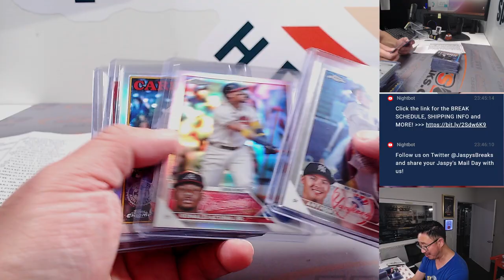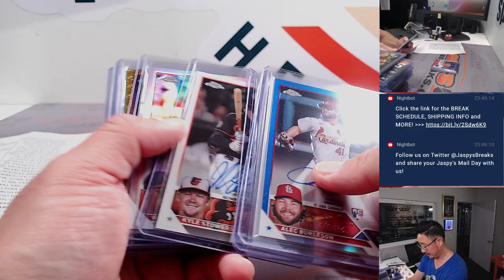RECAP -- Th, 08.10.23 -- Fanatics Live: 12 BOX CHROME MIXER! #4